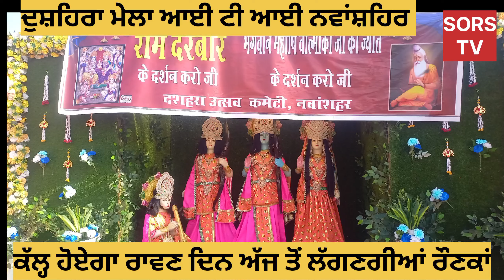ਨਵਾਂਸ਼ਹਿਰ ਚ ਦੁਸ਼ਿਹਰਾ ਮੇਲਾ ਸ਼ੁਰੂ